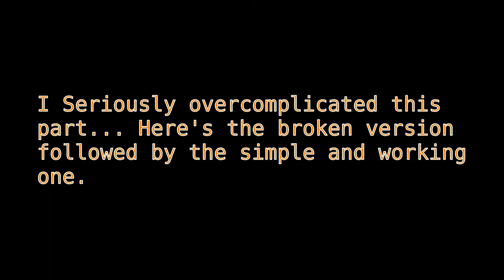Super Large Infinity by 11 Secret Piston Floor Door Tutorial!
In this video, I will show you how to build an 11 by infinity redstone piston door that is flush with the floor and can be completely hidden underground!

This video took a while to make, so it was recorded before the 1.15 pre-releases, but has been tested and works up to 1.15 pre-3.
Edit: Verified working up to 1.16.4

I ran into some problems while recording, so if a system in the background looks different than the one I'm working on at a given time, go with the version that I showed explicitly (they are all known to work).

Background:
Downtempo Funk Party
0:00

Frontiers
3:34

Conferring with an Old Master
7:19

Crimson Nights Track 01
10:34

Digital Ether
14:58

Digital Zen
19:18

Double the Bits
25:29

Eight Bit Commando
29:20

Logical Sequence of Events
32:30

Mystical Pixels
37:46